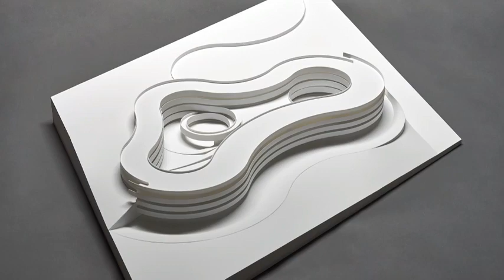Faculty of Fine Arts University of La Laguna by gpy arquitectos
The new Faculty of Fine Arts is located in a heterogeneous area, adjacent to the island highway and on the periphery of the University Campus in Tenerif,. Canary Islands, Spain. The new building presents itself as an extension of the Campus’s public space, while creating an autonomous interior landscape of its own. A skin of suspended concrete slats adopts a curved shape which develops on the different levels protecting and wrapping the open space of the building.

Campus circulation is collected and guided by a public plaza that extends through the building's main entrance and is transformed into a spacious terrace overlooking the inner courtyard. From the main entrance, circulation is continuous, following half-open, undulating corridors. The teaching areas are distributed along a continuous band accompanying the open corridors and dispose of mobile dividing walls that allow for creating classrooms of different sizes or even opening up the whole floor, depending on the needs.

Adding to this flexibility in use are multiple spaces like the patio-gardens and open ramps, the covered galleries and the entrance terrace, conceived as open exhibition and teaching areas and places for social exchange. We like to see the new Faculty of Fine Arts as a building that offers ground-breaking, innovative spaces for experimental and creative education of future students of visual arts. Source by gpy arquitectos. Info project